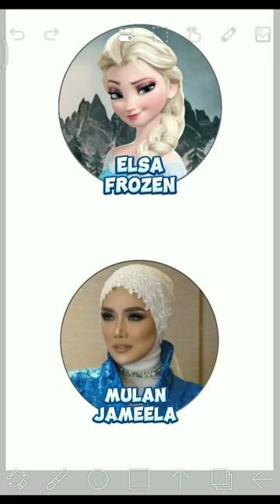Elsa frozen glow up transformation Mulan jameela style make up edit on Ibispaint x